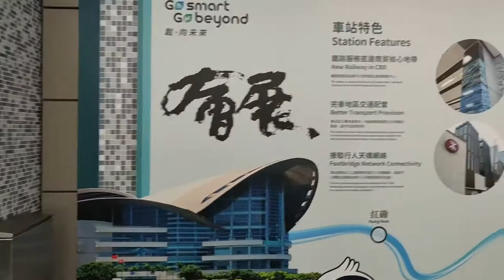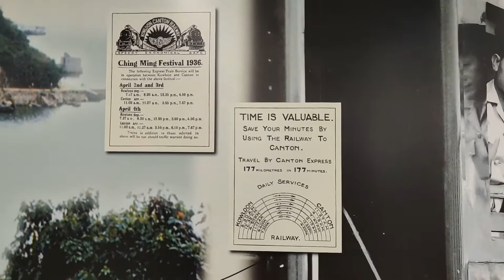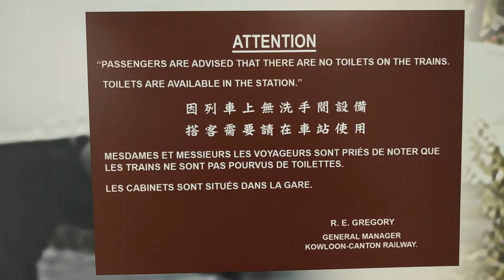港鐵東鐵綫會展站 (東鐵超越一百年,馬料水至上水篇) - 2022年05月17日